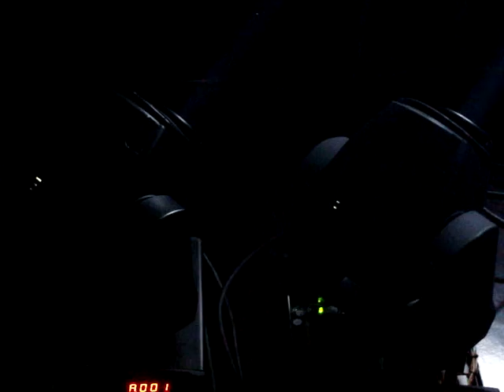moving head vedio of 20w led moving head spot light.MPG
moving head vedio of 20w led moving head spot light